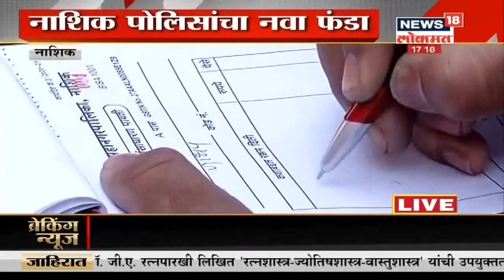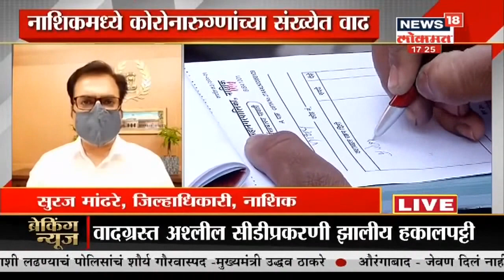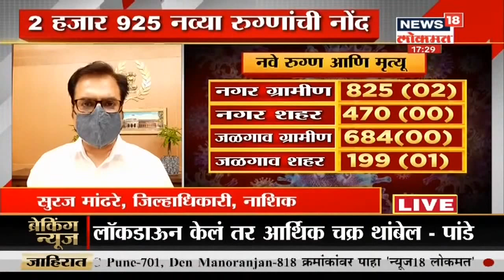Suraj Mandhare EXCLUSIVE : नाशिकमध्ये कोरोनाची दाहकता कायम,प्रशासन सज्ज, मात्र लोकसहभाग महत्वाचा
राज्यात लॉकडाऊनच्या दृष्टीने तयारीला लागा, अशा सूचना काही दिवसांपूर्वी मुख्यमंत्री उद्धव ठाकरे यांनी प्रशासनाला दिल्या आहेत. कोरोनाची दाहकता कायम,प्रशासन सज्ज, मात्र लोकसहभाग महत्वाचा